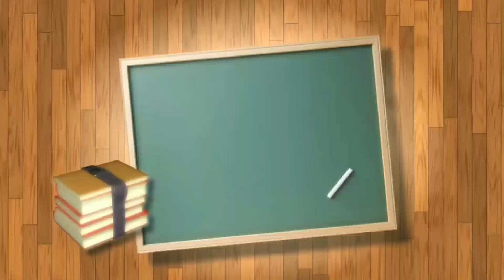IELTS Speaking मे Bands क्यों नहीं आते | important point for ielts speaking Bablu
Boost up your Speaking score